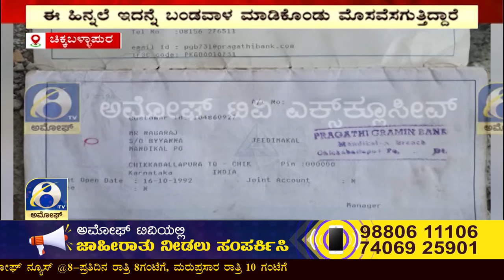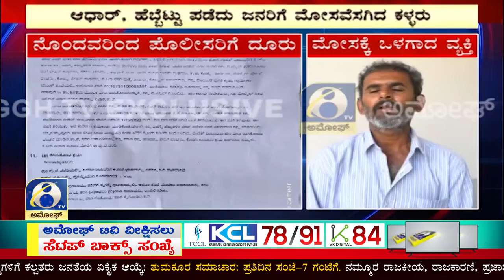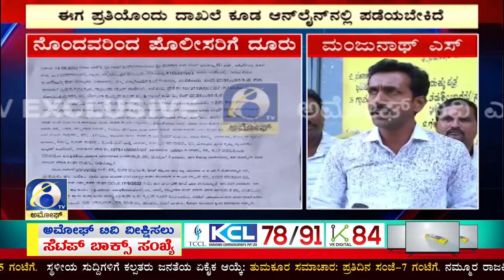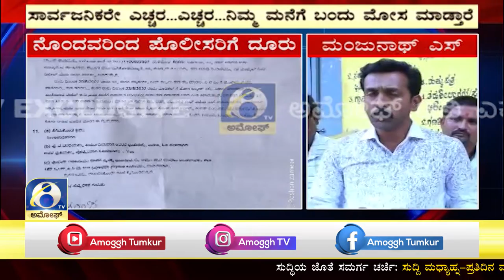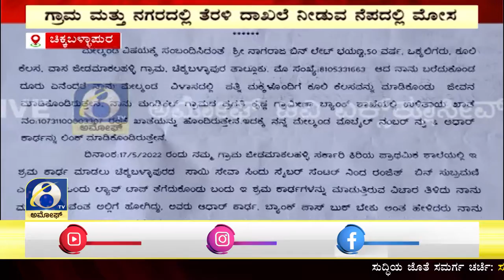ಚಿಕ್ಕಬಳ್ಳಾಪುರದಲ್ಲಿ ಸರ್ಕಾರಿ ದಾಖಲೆ ಮಾಡಿಕೊಡುವ ನೆಪದಲ್ಲಿ ಕಳ್ಳರಿಂದ ಮೋಸವಾಗಿರುವ ಘಟನೆ | AMOGGH TV